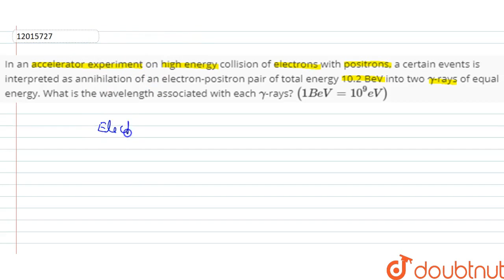In an accelerator experiment on high energy collision of electrons with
In an accelerator experiment on high energy collision of electrons with positrons, a certain events is interpted as annhilation of an electron-positron pair of total energy 10.2 BeV into two `gamma`-rays of equal energy. What is the wavelength associated with each `gamma`-rays? `(1BeV=10^(9)eV)`